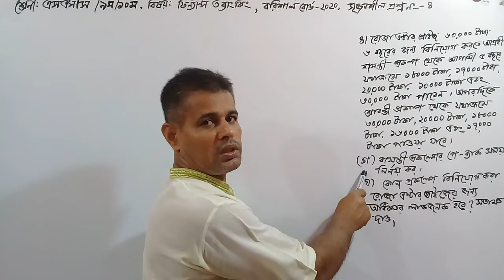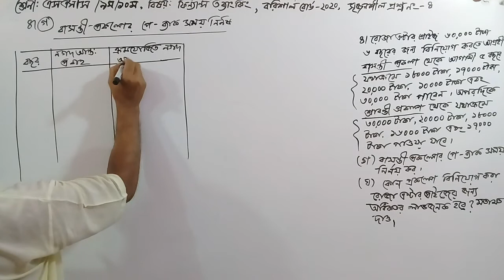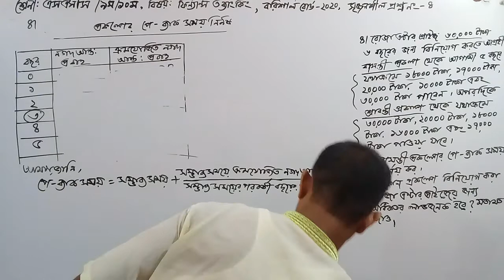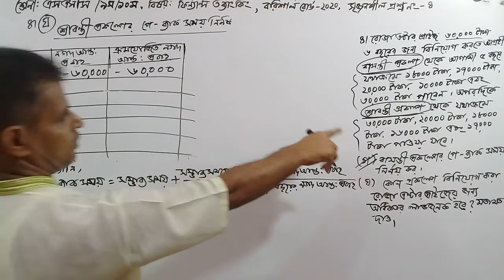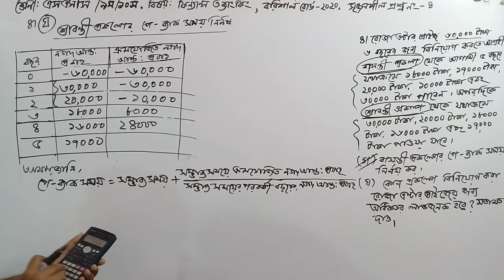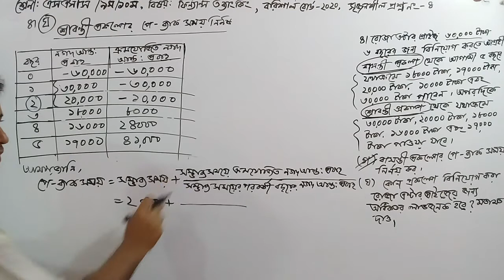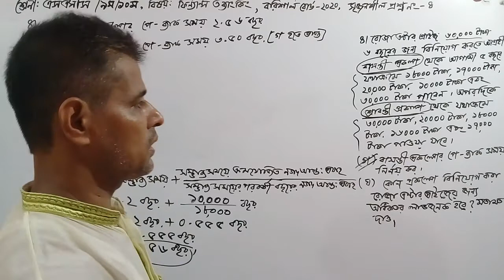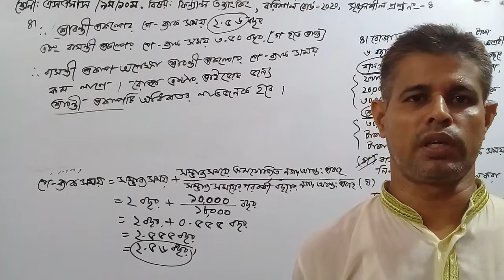V102/CLASS-NINE/TEN/SSC,ফিন্যান্স এন্ড ব্যাংকিং,বরিশালবোর্ড ২০২১এর ৪নংসৃজনশীলপ্রশ্ন সমাধান,এসএসসি,৯ম